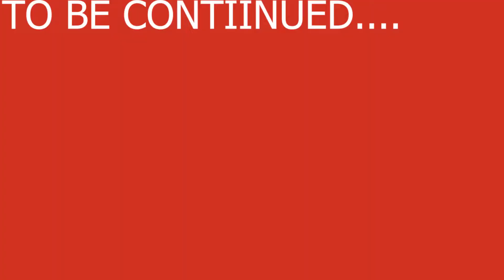#1 PSL IS HERE │ 1ST INNINGS HIGHLIGHTS 🏏🏏 │ LQ VS PZ │ THRILLING START 😍😍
So, Thank You Guyzzz
THANKS
THANK U AND LOVE U GUYZZZ
Guys! 20 Likes Ka Aim H To Poora Kr dena zrur.
Luv U Guyzzz!!!
1k subscribers ka goal h to o bhi fatafat se pura kardo guyzzz.